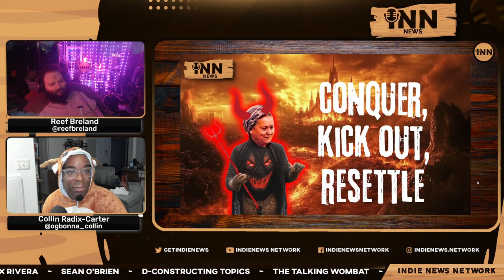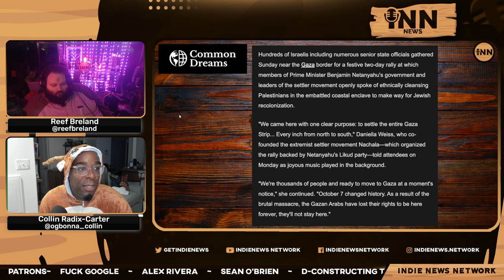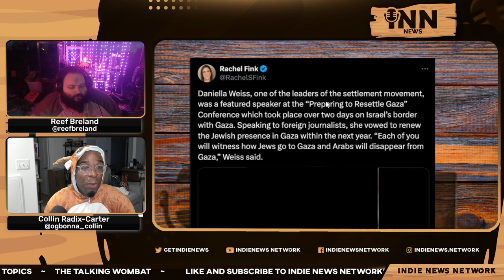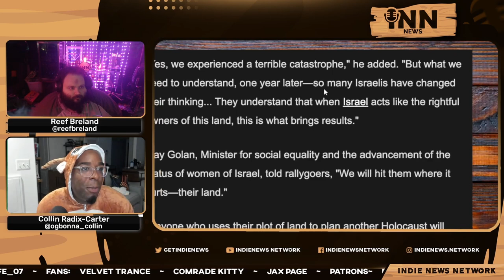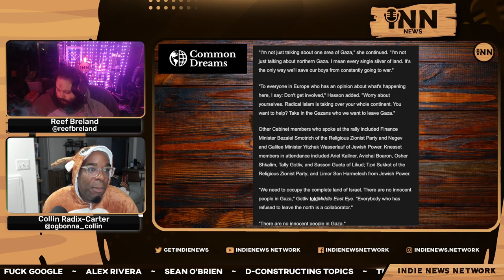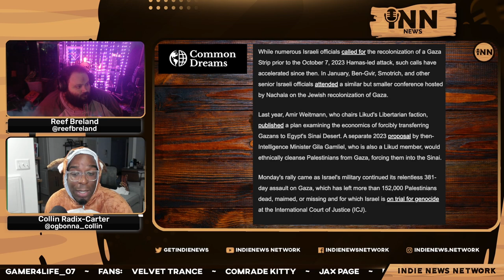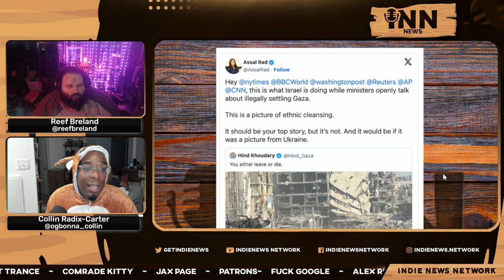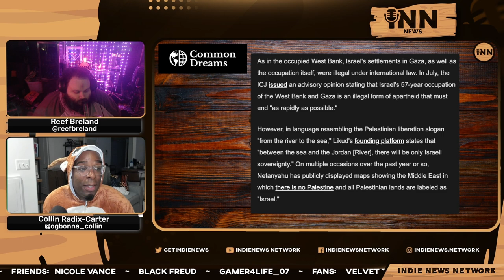Israel's Far-Right Gather To ETHNICALLY CLEANSE Gaza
Collin and Reef report on Israel’s far-right gathering at a conference to plan ethnically cleansing Gaza.

Co-Hosts:

Collin Radix-Carter
You can find all of Collin's links on his Linktree:

Reef Breland
You can find all of Reef's links on his Linktree:

Article:

Common Dreams: “‘Conquer, Kick Out, Resettle:’ Israel’s Far-Right Gathers To Plan Ethnic Cleansing Of Gaza.”  Written by Brett Wilkins.